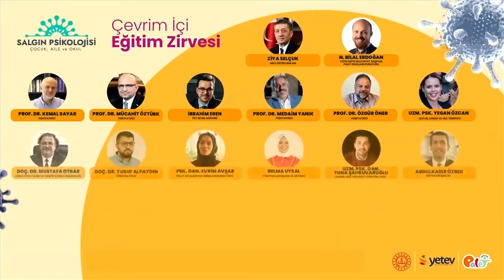Salgın Psikolojisi Eğitim Zirvesinde Abdulkadir Özbek'in Konuşmasının Tamamı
Yetev Akademi | Palet Okulları koordinatörlüğünde gerçekleştirilen Salgın Psikolojisi konulu çevrim içi eğitim zirvesinde Prof. Dr. Özgür Öner'in "Salgın Sürecinin Öğretimsel Liderlik" konuşmasının tamamını sizlerle paylaşıyoruz.